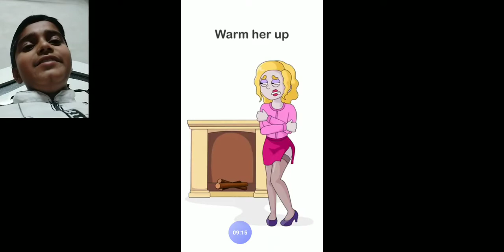Budiya ko khub pareshaan kiya 😂😂